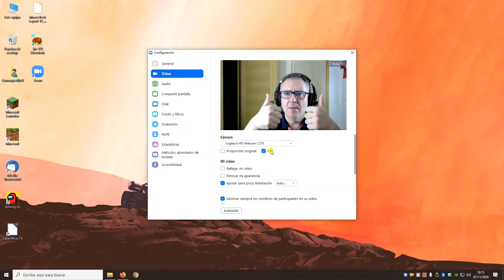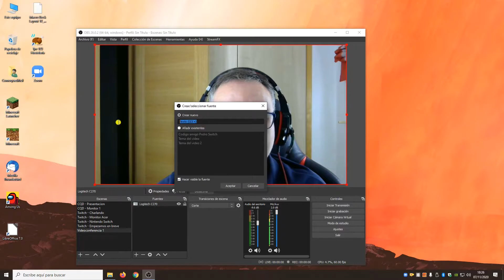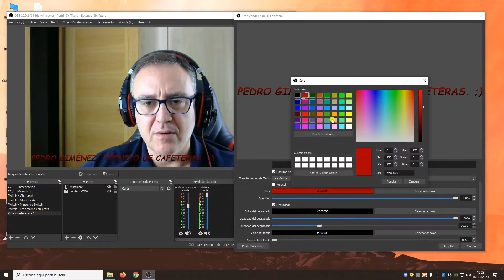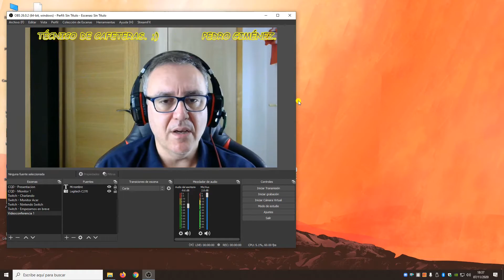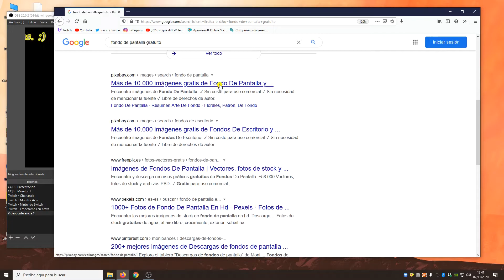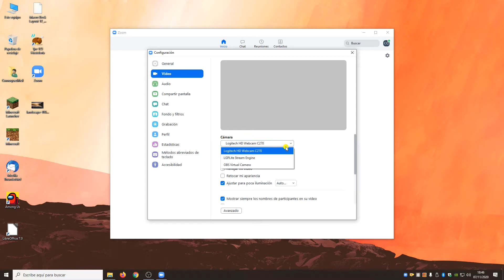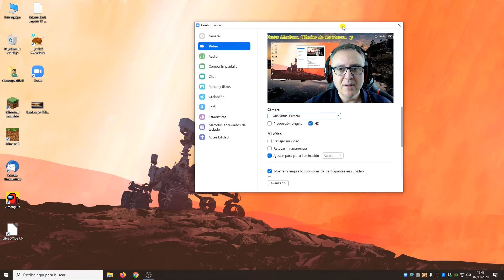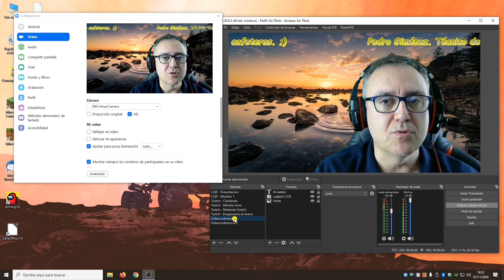Videoconferencias en Zoom, Skype, Teams, Webex y demás nivel DIOS. ;)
Hola. Vamos a configurar el OBS STUDIO como cámara virtual para nuestras videoconferencias, Si tenemos que "hacer" un Zoom, Skype, Webex, Teams, etc., lo vamos a hacer con muchísimas personalizaciones que le van a dar un aspecto totalmente profesional. Con poco tiempo y conocimientos vamos a dejar anonadados a nuestros interlocutores. ¡Vamos allá! ;)

Foto switch: Enrique Vidal Flores en Unsplash.